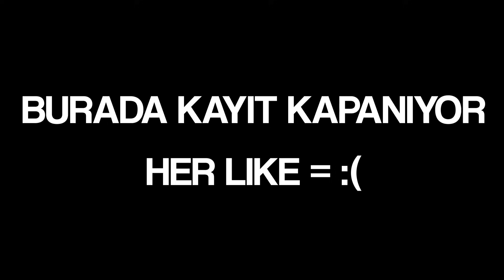MİNECRAFT ama HER ŞEYE TEK ATIYORUM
Merhabalar ben Mert Gültaş , Oyun kanalıma hoşgeldiniz. Bu videoda minecraft survival oynadık ama oyundaki herşeye tek atıyorum ! Efsane bir kılıç netherite Sword buldum ve bununla minecraft ta ki en güçlü yaratıklarla savaştım. Şaşırtıcı ilginç komik ve eğlenceli bir oyun videosu oldu. İyi seyirler.